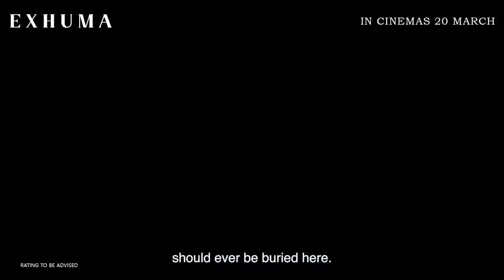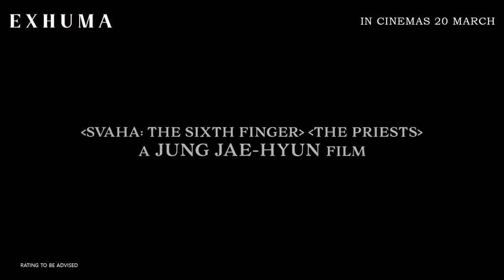Exhuma _ Teaser Trailer (2024)